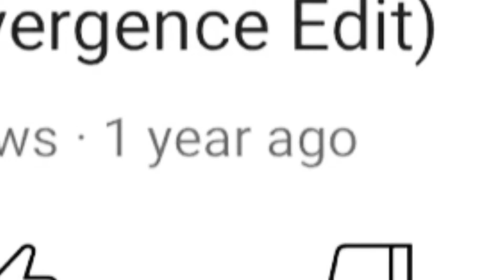Camp camp - Harrison’s Vision ( A Quarter Moon Convergence Edit) 1 year anniversary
Happy anniversary this video was made by revan 100.